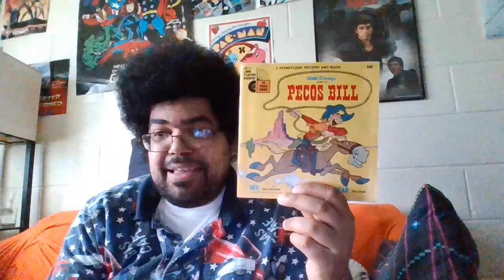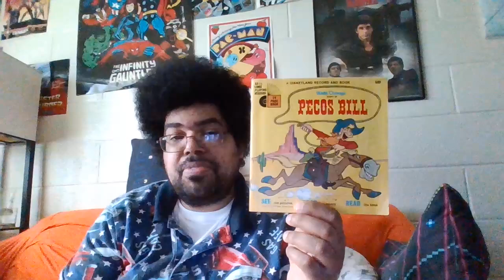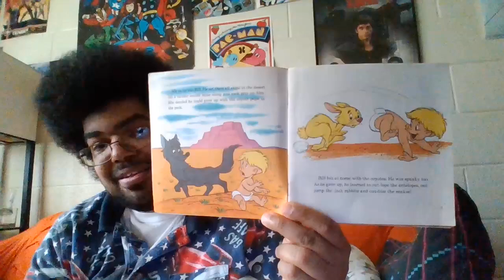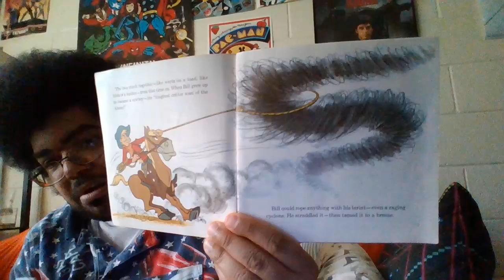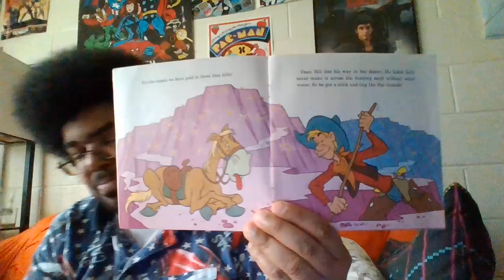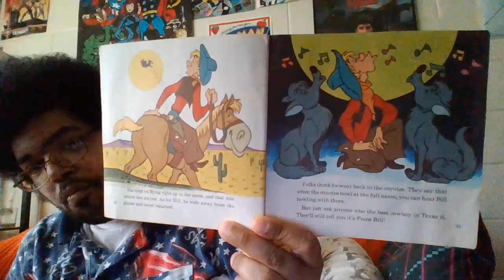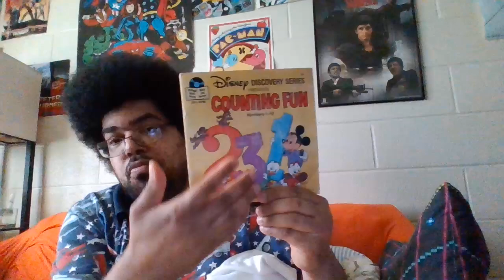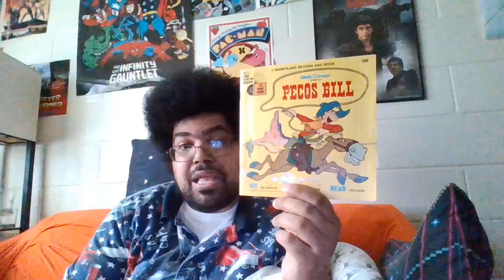episode 729 talking about Pecos bill 1970